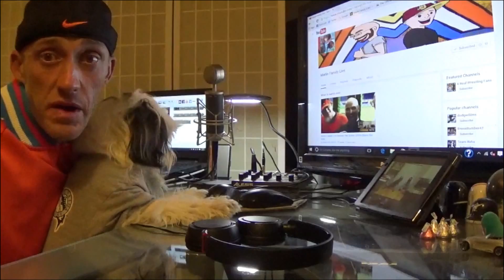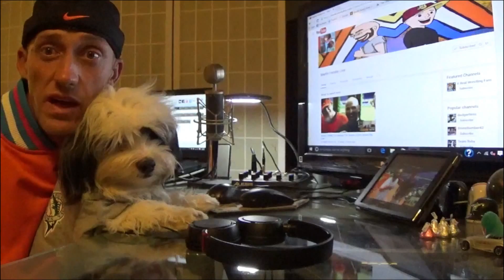at The Suns Upgrades Press Conference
Our Host Dann Dunn got to be at the announcement for all the new upgrades to Bragan Field. Hope you enjoy the press conference from our New Suns Owner, Ken Babby!

Also check out El Tipo's other channel:
4 Real Wrestling Fans

Suns Press Release:
Tiki Terrace

Further down the left-field line, the new Tiki Terrace will be open to all fans attending Suns games. Replacing what was previously a circular mound of grass, the free-standing, open-air, thatched-roof structure will offer terraced seating with circular tables and chairs, from where any fan may watch the game. The Tiki Terrace will also be the new epicenter for drink specials on each of this season’s 13 Maverick’s Live Thirsty Thursdays.

Bullpen Terrace

Directly behind the Suns bullpen on the third-base side, the Bullpen Terrace is the closest group area to the field. The three-terrace area will include high-top swivel seating and drink rails for a group of 24-48 people. For $30 per person, groups with a minimum of 24 people may reserve the area for a game night picnic, which includes 90 minutes of all-you-can-eat hamburgers, hot dogs, barbecue chicken, green salad, cole slaw, beans, cookies and fountain soda. Each Bullpen Terrace group has exclusive seating in that area for the entire game.

Sundowner Lounge

The only area on the suite level open to all fans, the Sundowner Lounge is being nearly doubled in size toward the playing field, giving fans a unique observation-deck view from behind home plate. Fans may still enjoy a full bar and seating that looks toward downtown Jacksonville and the St. John’s River as the sun sets each night.

Suites

The 12 private Suites are all being renovated with new finishes and furniture. The climate-controlled Suites are available for full-season, partial-season and single-game rental. A private Suite for a single game – just $600 – comes with 20 tickets, four VIP parking passes and access to the suite level catering menu to order in advance of the game.